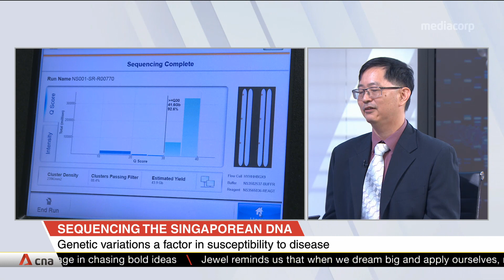Researchers sequence DNA of 5,000 Singaporeans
Researchers in Singapore have sequenced the complete DNA of about 5,000 Singaporeans. Professor Patrick Tan, Executive Director of the Genome Institute of Singapore, was in the studio to share more details.